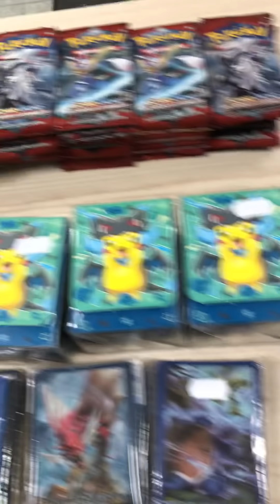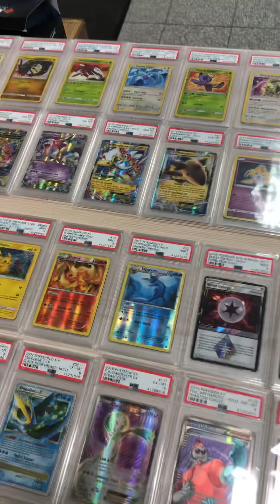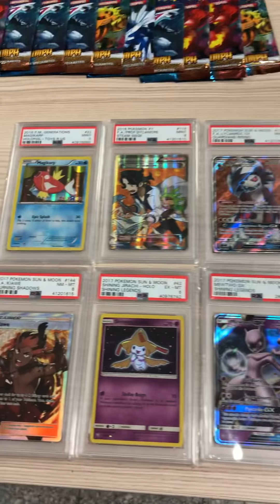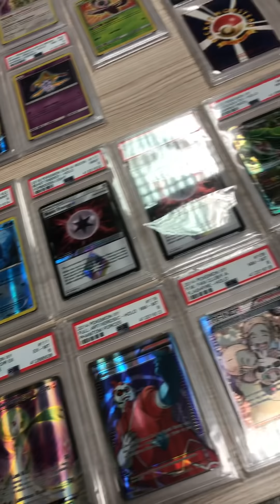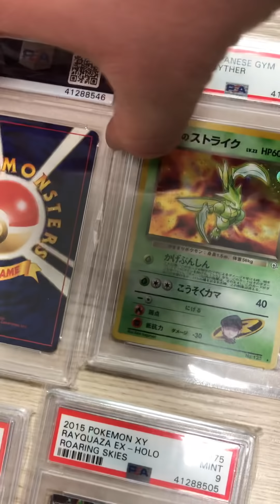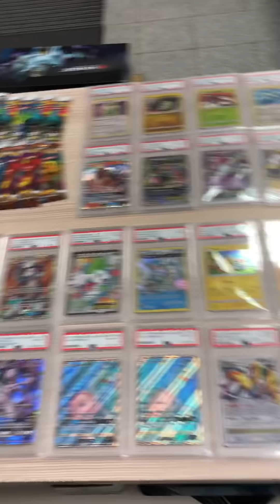LottiCards Mystery Box 2.0 - Jetzt noch besser! PSA Karten, JPN Merch, uvm!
Pünktlich zur Weihnachtszeit gibt es die Lotti Mystery Box 2.0 für euch! Gleich hier zuschlagen: